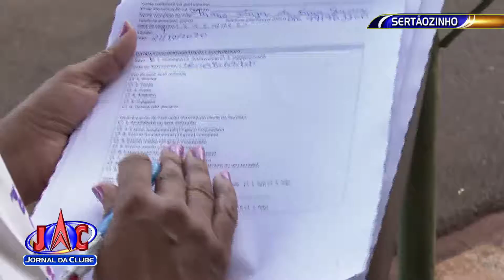Sertãozinho inicia inquérito sorológico para mapear avanço da COVID-19- Jornal da Clube (22/10/2020)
Cidade tem mais de 5,5 mil casos confirmados de coronavírus.